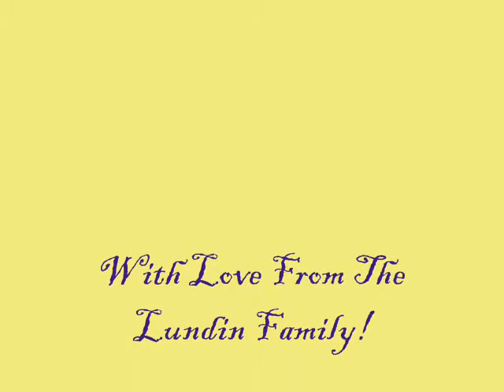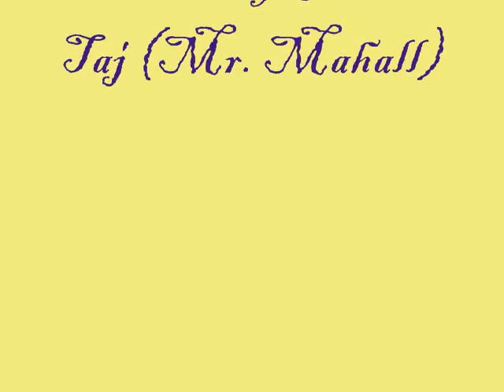Lundin Family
The video we played at our wedding